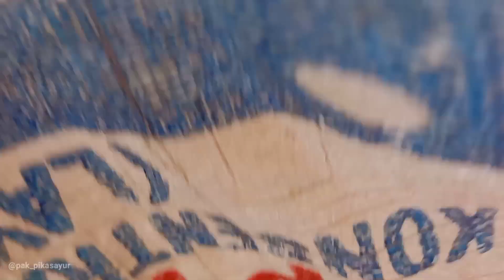Jualan Dikit Tapi Jelas Untung atau Modal Banyak Untung Teka Teki ?